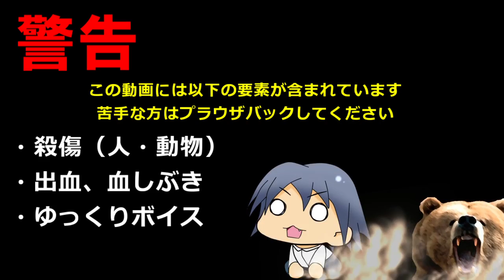【UEBS】斜線陣の効果を実験してみた 【デジタルブンドド】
大規模戦闘シミュレータ　Ultimate Epic Battle Simulator
同じユニットで数は劣勢。単純にぶつけ合うと敗北必至。
そんな状況を斜線陣戦術で挽回できるか実験